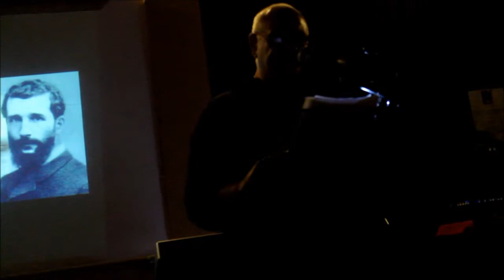Poesía en tiempos de duda 9